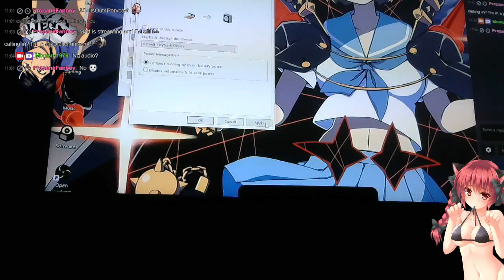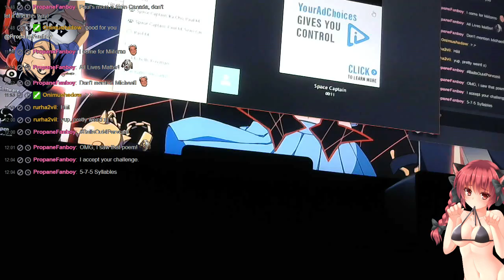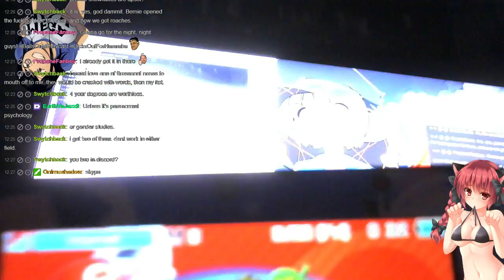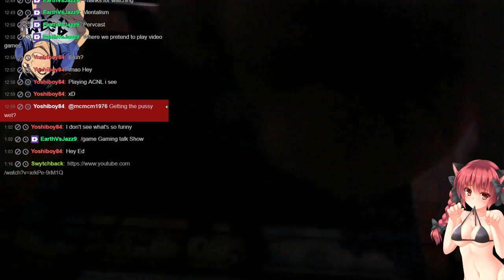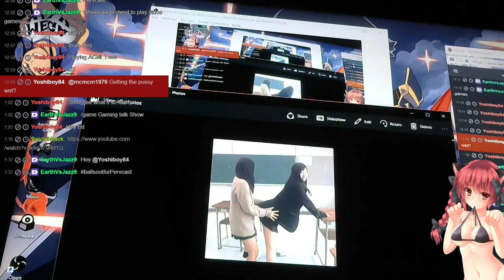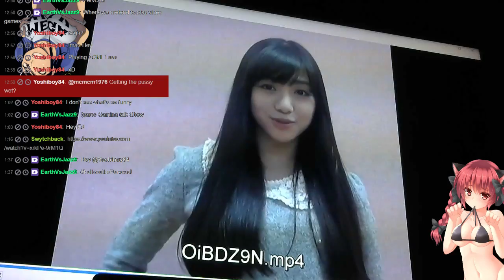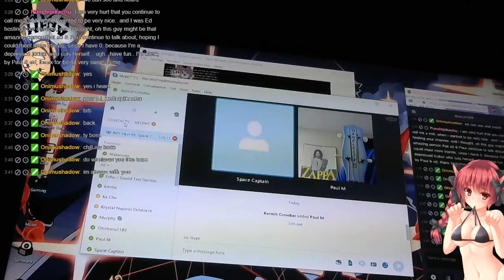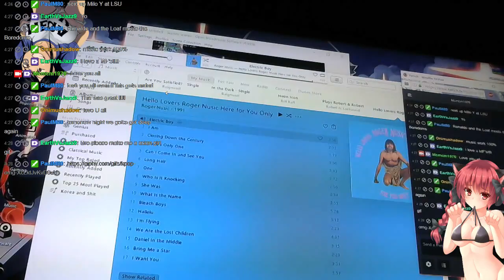Laugh, and the world laughs with you;. Weep, and you weep alone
Politics, little cartoon animals, and me being mean to a person for no reason. Not for lovers of Hillary Cllnton.